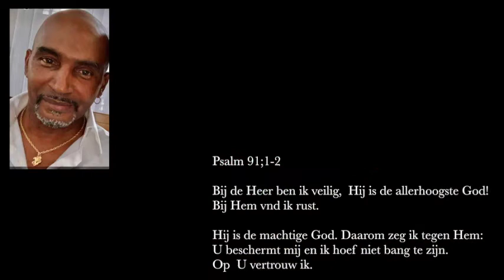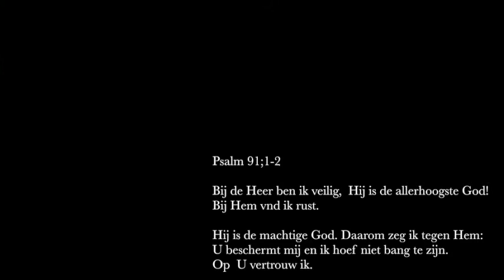Stuck on you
prive link